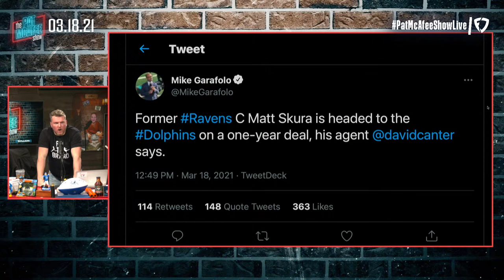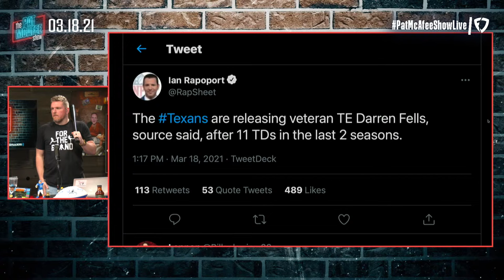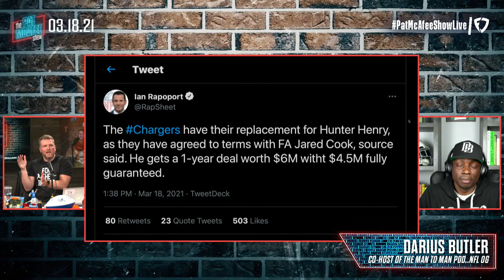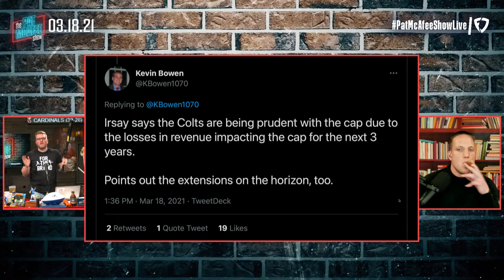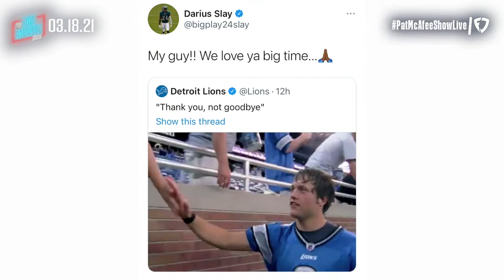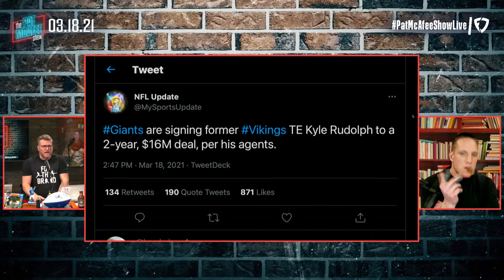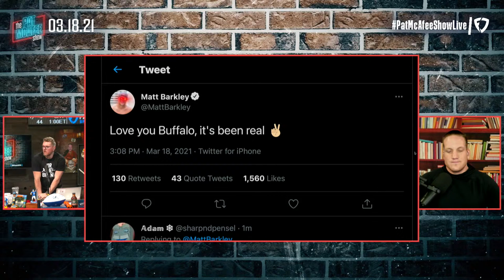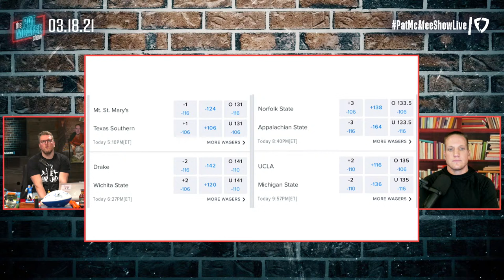The Pat McAfee Show | Thursday March 18th, 2021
Become a McAfee Mafia Member to get access to perks like exclusive content, emotes, and more!